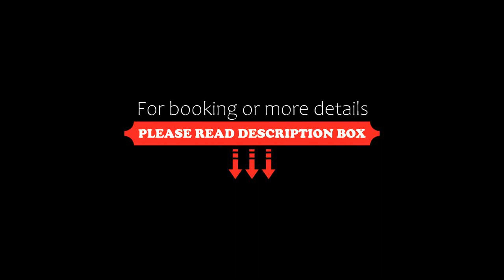Alaise De Bale Ishigaki, Ishigaki Island, Japan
About Property:
You're eligible for a Genius discount at Alaise De Bale Ishigaki! To save at this property, all you have to do is sign in.
Situated in Ishigaki Island, 90 m from Idona Beach, Alaise De Bale Ishigaki features accommodation with a restaurant, free private parking, an outdoor swimming pool and a bar. 11 km from Tamatorizaki Observation Point and 23 km from Yaeyama Museum, the property offers a garden and a terrace. The accommodat...
Property Type: Hotel
Address: 907-0451 Okinawa, Ishigaki Island, Fukai 337-250, Japan
Searching For
1. Alaise De Bale Ishigaki - Ishigaki Island - Japan
2. Alaise De Bale Ishigaki - Ishigaki Island - Japan Address
3. Alaise De Bale Ishigaki - Ishigaki Island - Japan Rooms
4. Alaise De Bale Ishigaki - Ishigaki Island - Japan Amenities
5. Alaise De Bale Ishigaki - Ishigaki Island - Japan Offers and Deals
Audio Credit:
Track Title: Blank Slate
Artist: VYEN